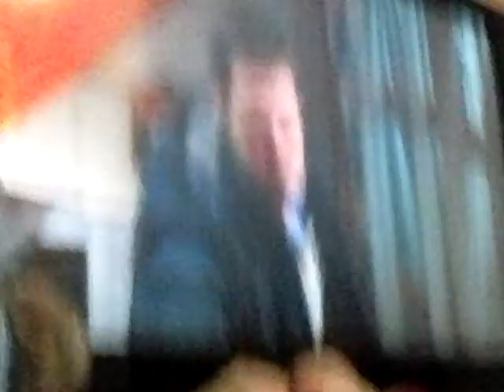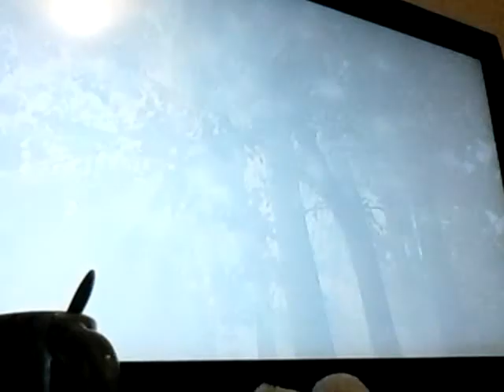Najbolje godine 81.ep.